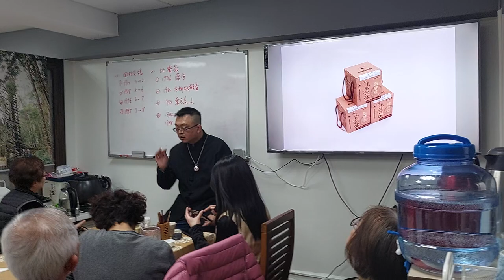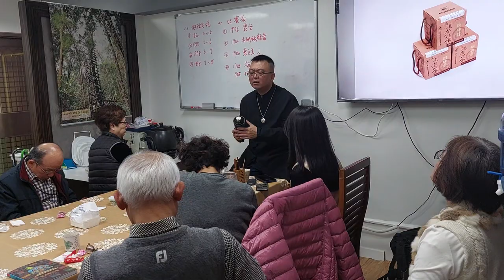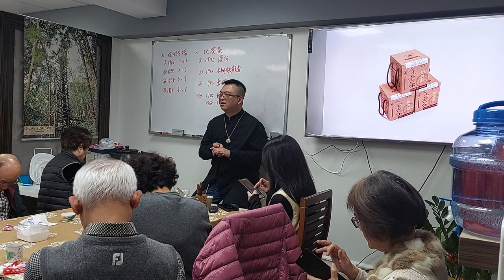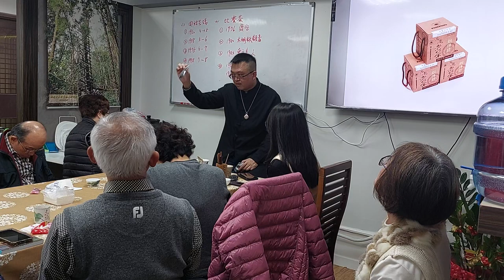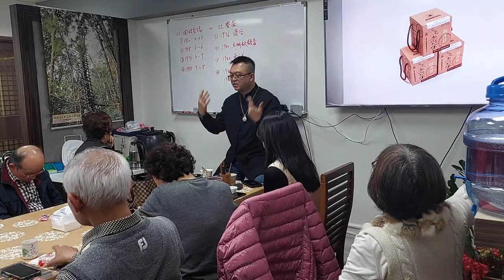240310-14 認識老茶 陳良忠老師講座 台灣原生茶協會